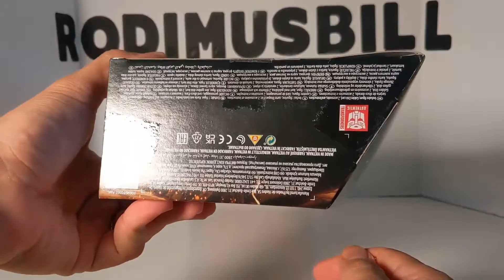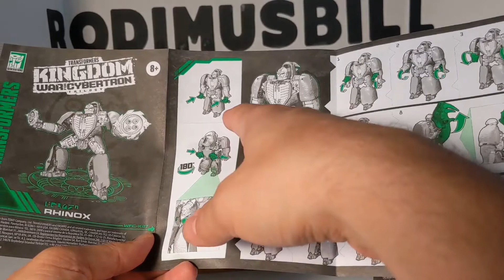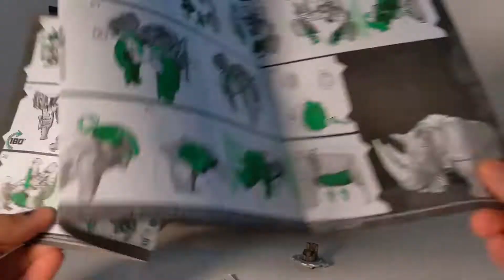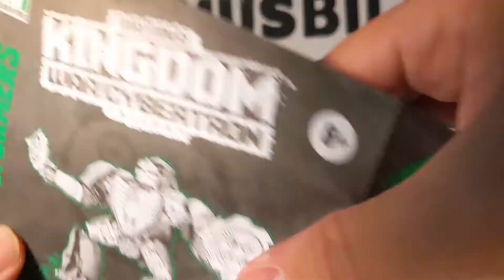Kingdom RHINOX Voyager Class Transformers War For Cybertron Review by Rodimusbill (Wave 3) WFC-K27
Transformers WFC Kingdom Rhinox Voyager figure.

To buy this and many other Transformers products from Big Bad Toy Store,